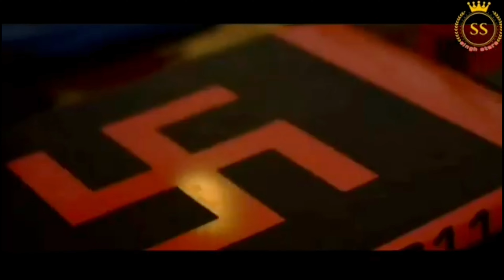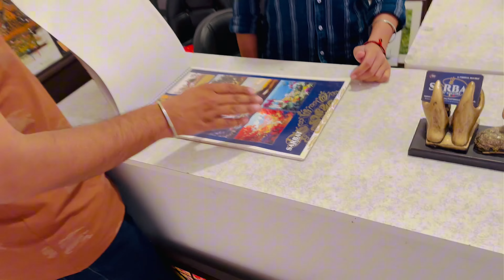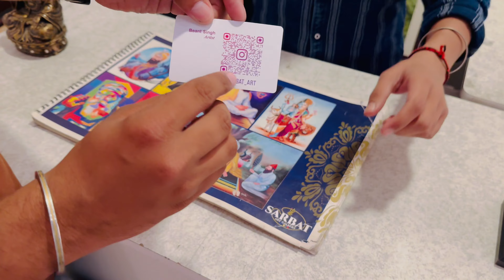Chandigarh Elante Mall Basemanet parking | Singh stars | new video 2024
Insta id 👆👆👆👆👆👆👆